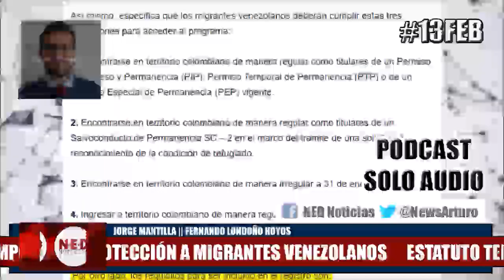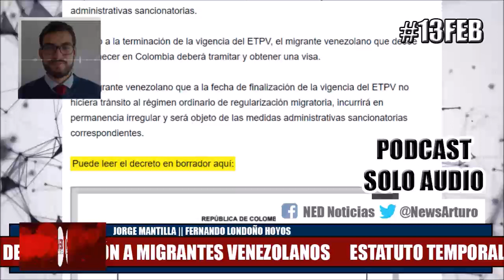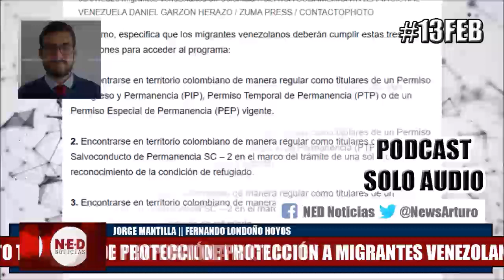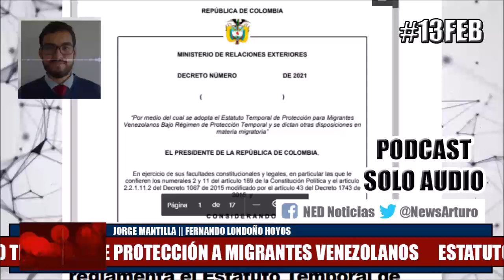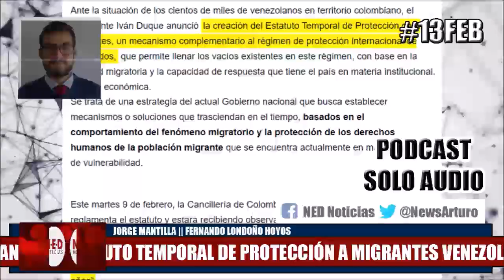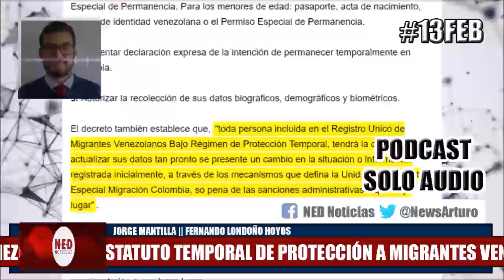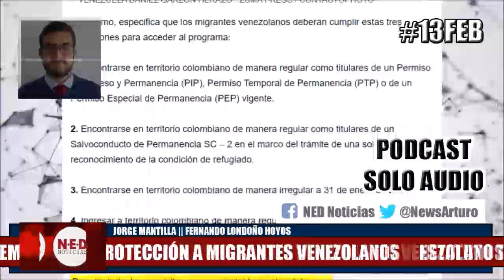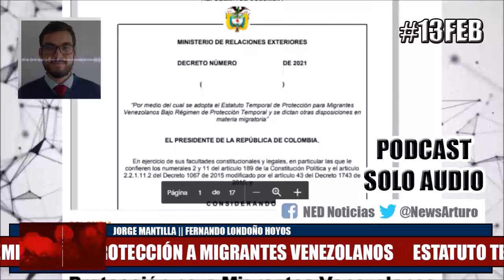UN PROBLEMA GRAVISIMO SITUACIÓN EN LA FRONTERA 13FEB Dr Jorge Mantilla con Fdo Londoño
Jorge Mantilla febrero 12 de 2021
En la hora de la verdad hablando con el politólogo especialista en fronteras y Seguridad nacional
Tema: Estatuto temporal de protección a migrantes venezolanos - situación en la frontera colombo-venezolana